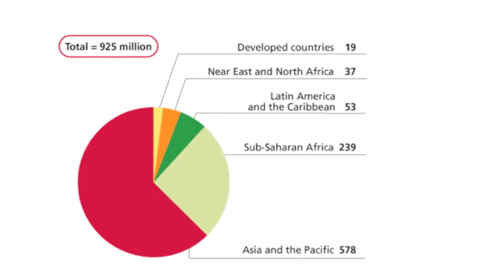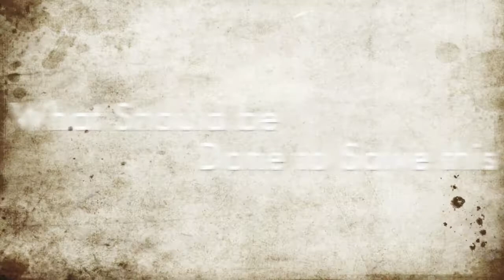World Hunger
this is a report for bio class